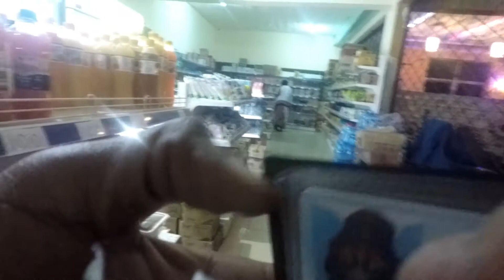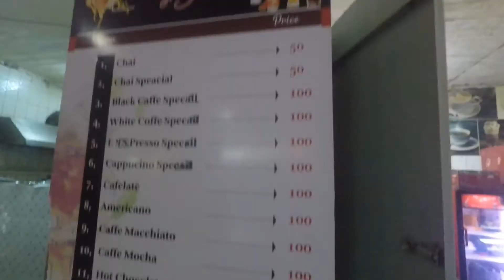Travelling Nakuru to Mombasa By Bus part 1